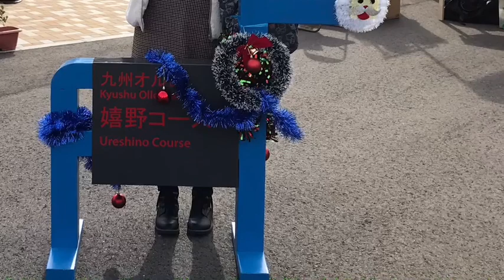【九州オルレ】嬉野コース2018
2018/12/9
九州オルレフェスティバルin佐賀
嬉野コースの様子
ブログはこちら